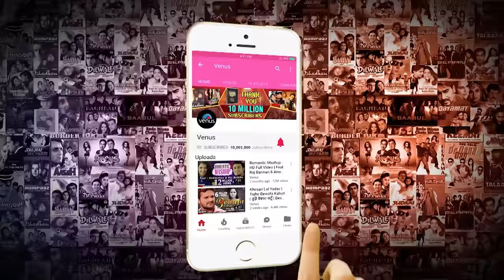Lagi Lagi Milan Dhun - HD VIDEO | Hiss | Mallika Sherawat | Sunidhi Chauhan | Holi Song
Song : Lagi Lagi Milan Dhun Lagi
Singer : Sunidhi Chauhan
Lyrics : Sameer
Movie : Hiss

Also You Can:
'LIKE' us on Facebook: